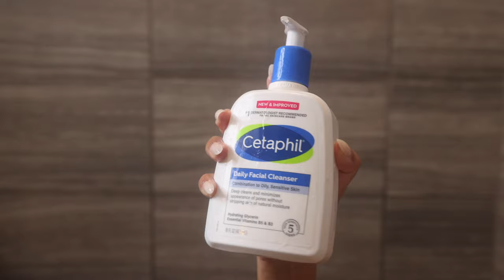Relaxing Chat About Growing Into A Godly Woman 🛁 | feminine hygiene, self care, spiritual growth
Do you ever feel like who you think you are and who you actually are, don’t match up?

I had a conversation with one of my younger sisters recently and being in her mid-20s has been interesting. She’s trying to navigate what woman hood means to her and letting go of the girl she grew to know herself as.

It’s funny how we go through these cycles of evolution as women, and for me the biggest turning points have been when I’ve had babies. Now, being a mom of 4 with one on the way, I’m anticipating this new “me” that I’ll be meeting soon...

Products Featured:

IN-SHOWER

Philosophy Amazing Grace Intense Body Wash/Shampoo Bubble Bath
Function of Beauty Pro Curly Hair Shampoo
Function of Beauty Pro Curly Hair Recovery Conditioner Mask
Cetaphil Daily Facial Cleanser

CLOTHING & ACCESSORIES
Waffle Two Piece Set
Large Gold Hoops

SKINCARE
Philosophy Amazing Grace Whipped Body Creme Intense
Beekman 1802 Toning Spray
Philosophy Dose Of Wisdom Serum
Odacite Eye Cream
Philosophy Hope In A Jar Moisturizer

HAIR
Act & Acre Soft Curl Cream
Foam Mousse
Red Detangling Brush
Hooded Dryer
Pattern Beauty Blow Dryer
Pattern Beauty Hair Pick
Pattern Beauty Shine Spray

MAKEUP
Jane Iredale PureBrow Pencil
Jane Iredale Concealer
Kosas Powder
Jane Iredale Blush “Ember”
Summer Fridays Lip Oil

If you enjoyed this video, here are a few of my other popular videos!